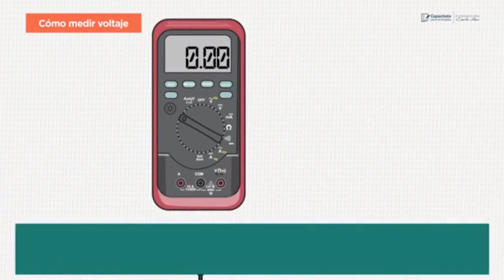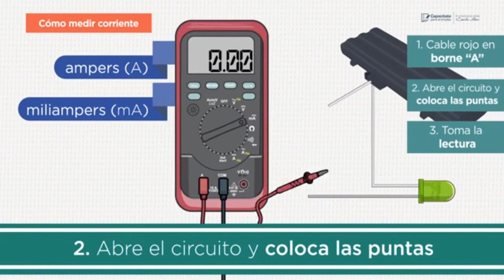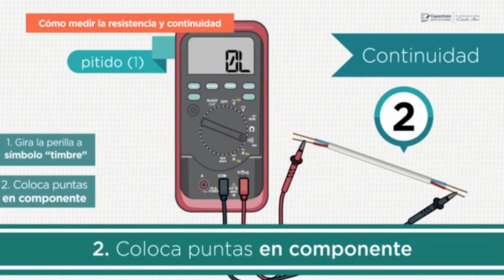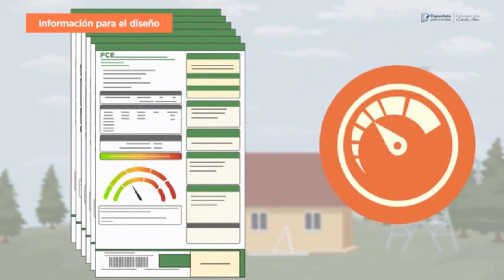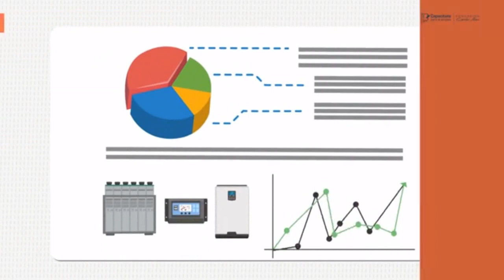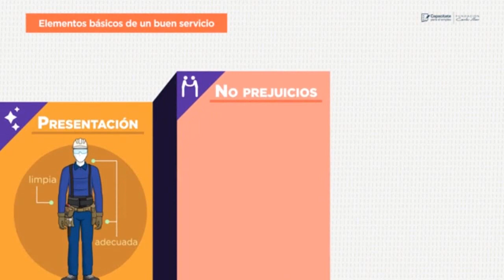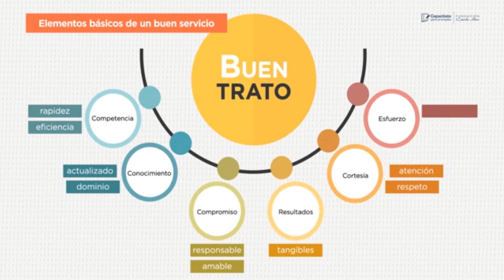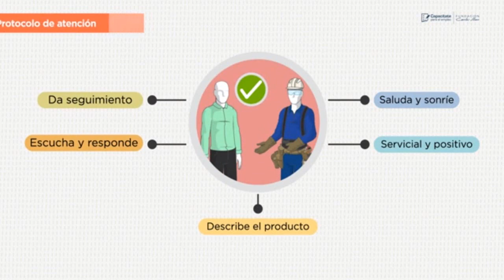Uso del multímetro energía eólica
Mide la continuidad, voltaje y resistencia de los circuitos electrónicos mediante el uso del multímetro.

Proceso de trabajo
Realiza tus actividades apegándote a un proceso de trabajo.

Comunicación con el cliente
Transmite seguridad y confianza por medio de la comunicación con el cliente.